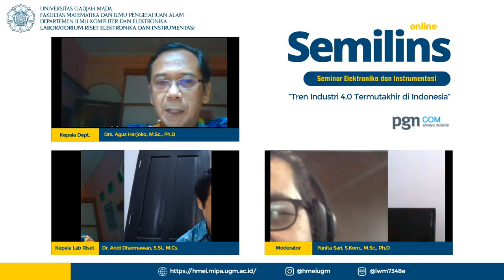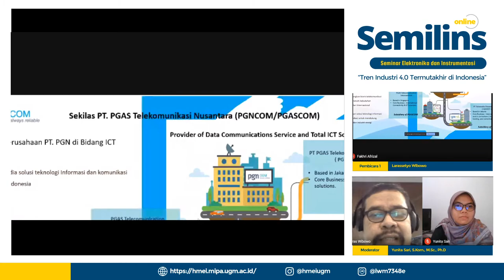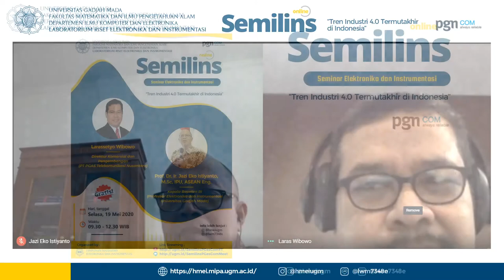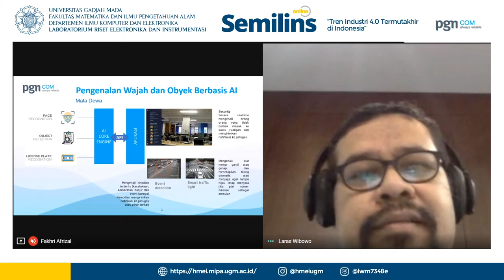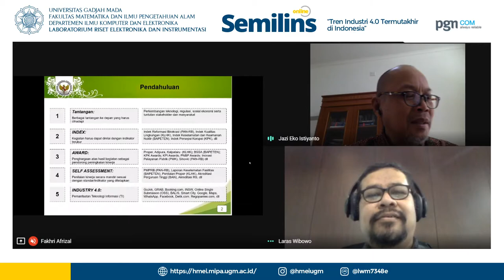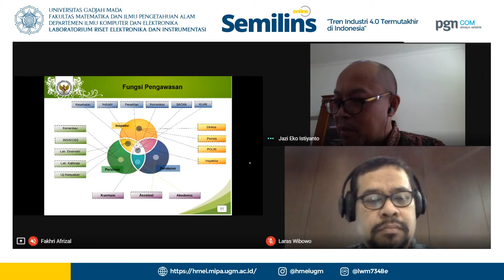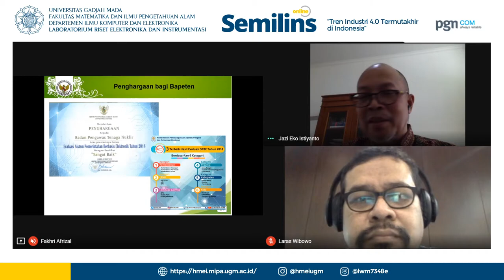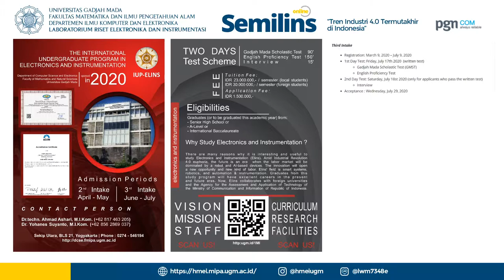Seminar Elins Online - Tren Industri 4.0 Termutakhir di Indonesia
Laboratorium Riset Elektronika dan Instrumentasi, Departemen Ilmu Komputer dan Elektronika, Fakultas MIPA, Universitas Gadjah Mada

Proudly Presents
SEMINAR ELEKTRONIKA DAN INSTRUMENTASI ONLINE MEI 2020

Tema: Tren Industri 4.0 Termutakhir di Indonesia

Speaker:
1. Larassetyo Wibowo - Direktur Komersial dan Pengembangan, PT. PGAS Telekomunikasi Nusantara
2. Prof. Ir. Jazi Eko Istiyanto, M.Sc., Ph.D., IPU., ASEAN Eng. - Professor bidang Elektronika dan Instrumentasi UGM & Kepala BAPETEN Republik Indonesia

- Youtube: Lab Riset ELINS - UGM